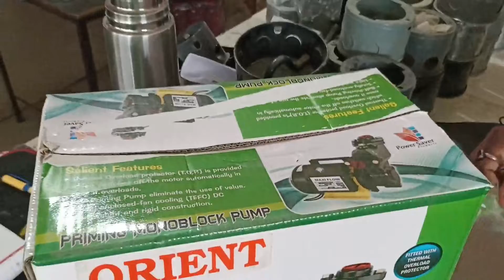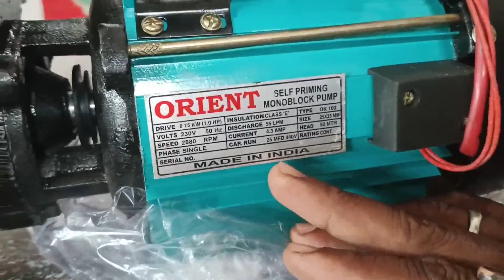Water Motor || Motor Pump || Kuber Technical Guruji